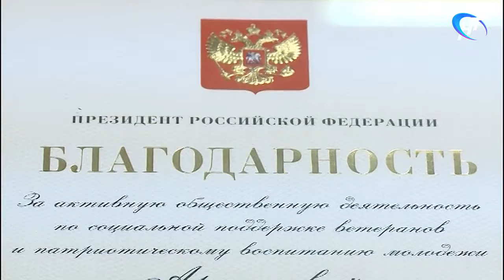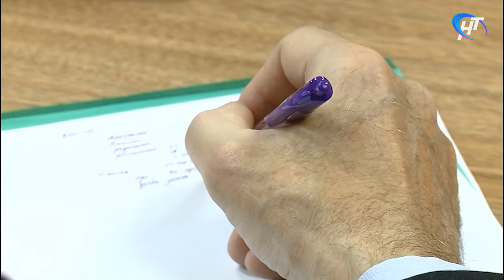Руководитель областного совета ветеранов представила отчет о работе организации за год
Областной совет ветеранов сегодня собрался на 9-ю ежегодную отчетно-выборную конференцию. По понятным причинам прошла она в онлайн-формате. Руководитель крупнейшего в регионе объединения представила отчет о работе организации за год. Участие в заседании принял глава региона Андрей Никитин.